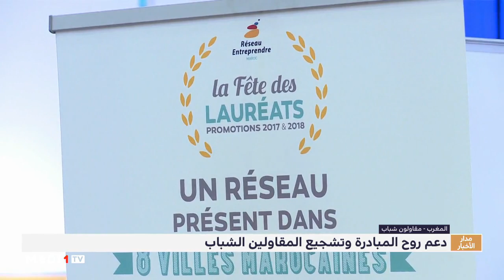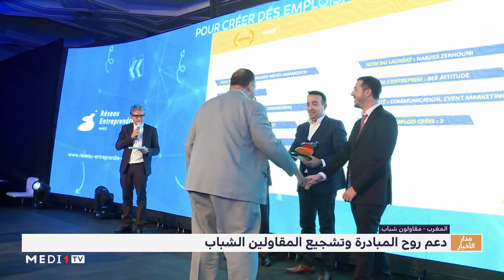دعم روح المبادرة وتشجيع المقاولين الشباب